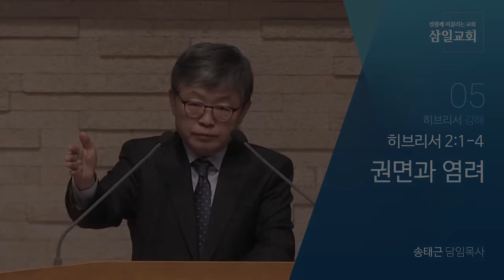CLTV파워메시지_송태근 목사의 히브리서 (5회) '권면과 염려'